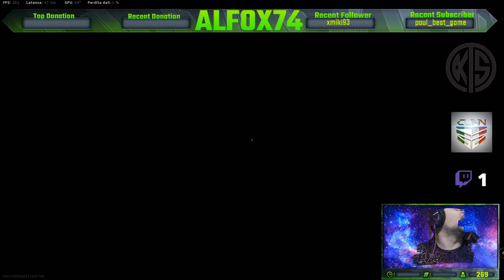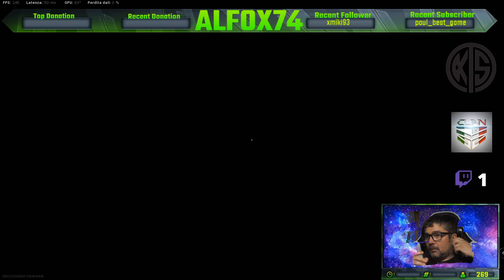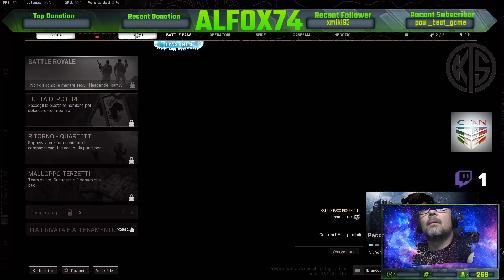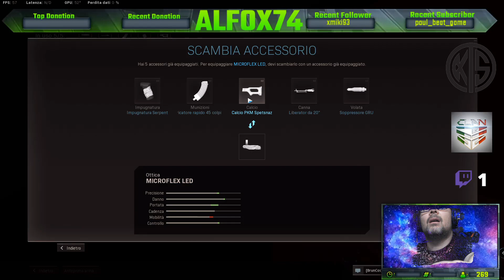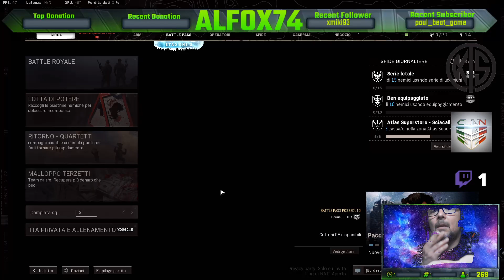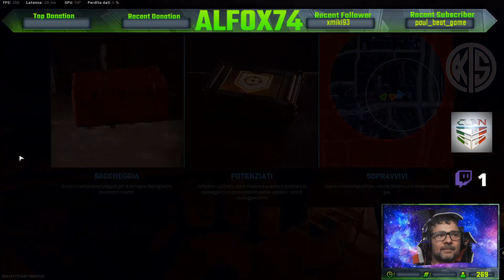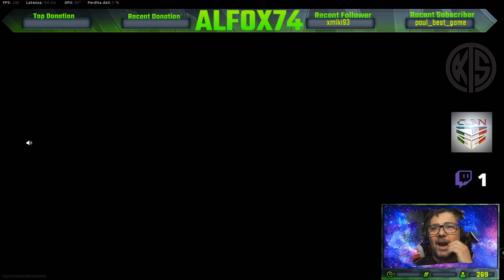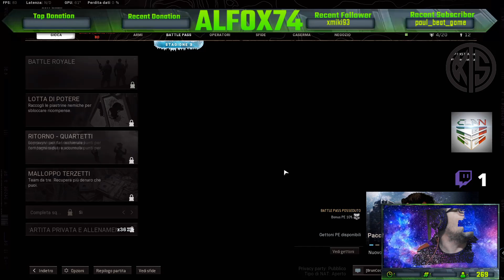WARZONE: South Italy "A modo nostro"